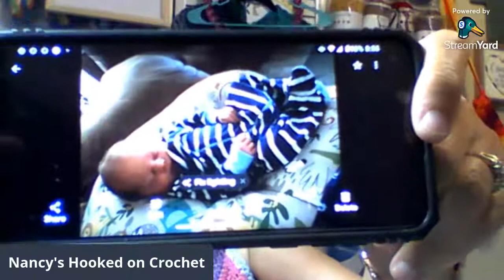My Hobby Lobby clearance haul and some finished objects